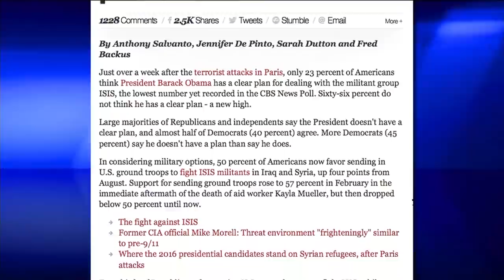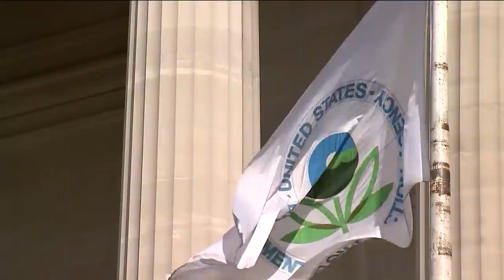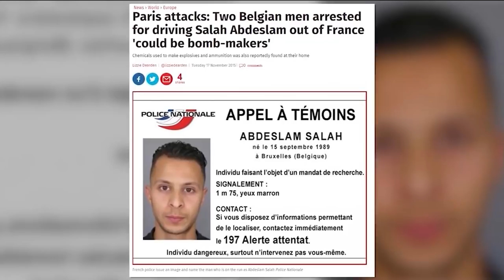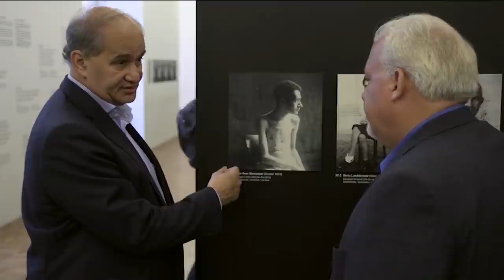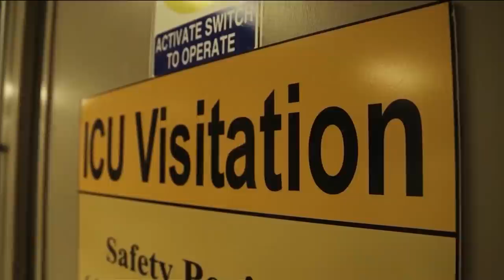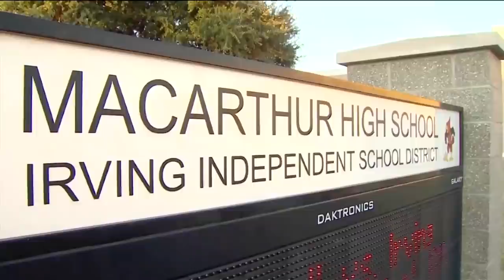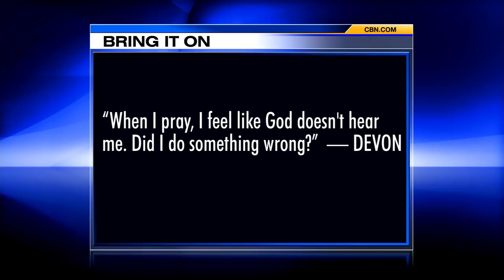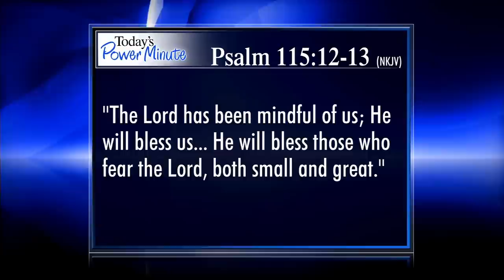The 700 Club - November 24, 2015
A life-threatening nervous system disorder puts Barbara in a dreamlike state where she converses with God. Plus, Dominican Nuns prepare candles for the Advent season.